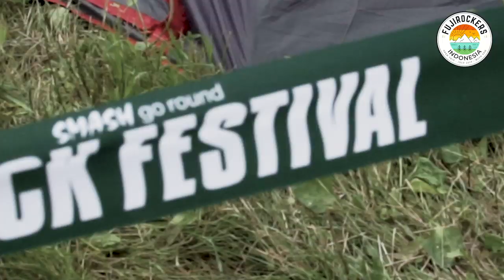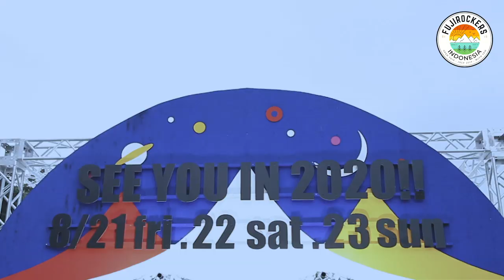Fujirockers Indonesia : A Journey to Fuji Rock Festival 2019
From Fuji Rock Festival, 25 - 28 July 2019.

Thanks to :

Maternal Disaster
Yeahright Brand
Nordhen Basic
for supporting our wardrobe.

Video By : Maulana Hidayat Rusdi
Song By  : Eleventwelfth - Your Head as My Favourite Bookstore